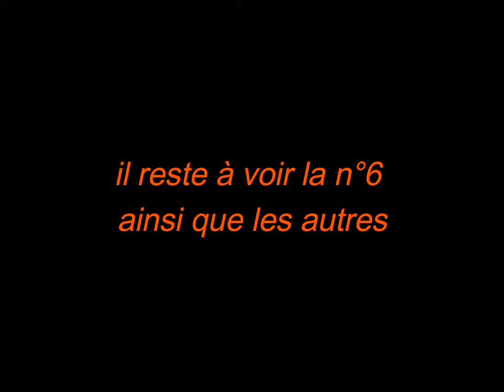MOTO CORSE aller retour n°5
CORSE aller retour c'est un voyage en Corse en partant de Chateauroux et en passant par les grandes Alpes au retour